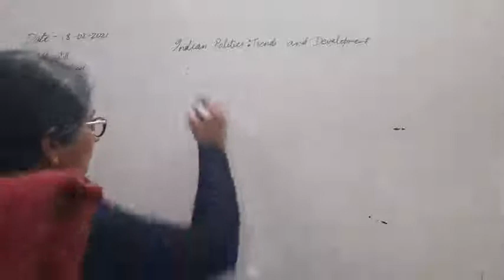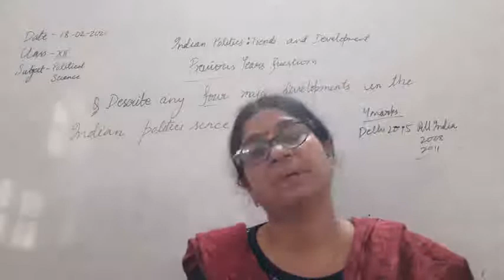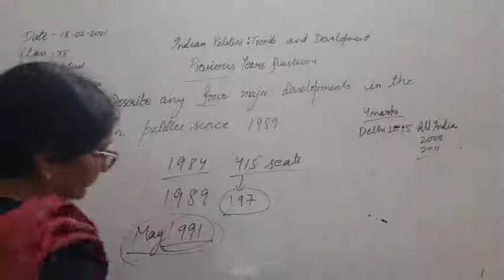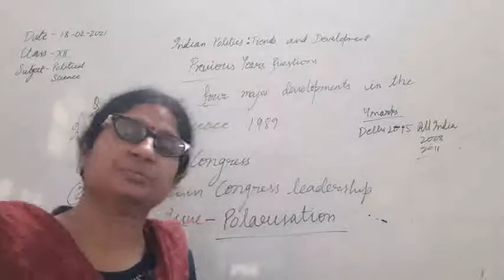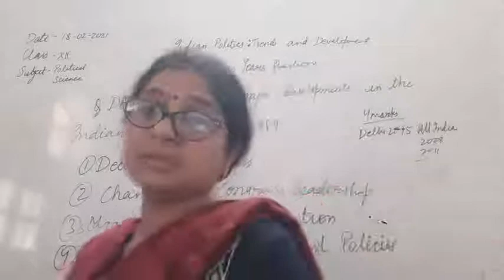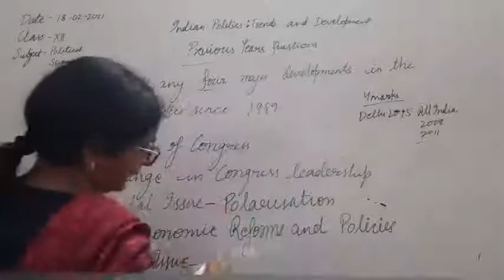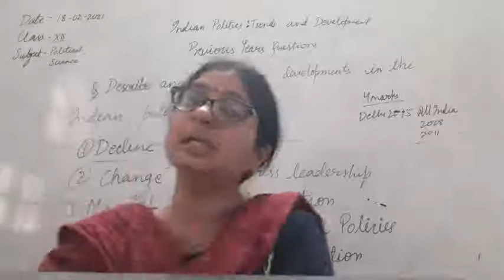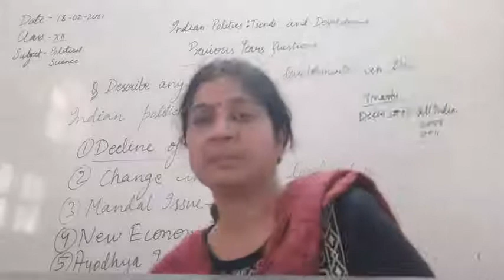Class XII Political Science 18-02-2021 by Mrs Ruhi Singh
Class XII Political Science 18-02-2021 by Mrs Ruhi Singh Chapter Indian Politics:Trends and Developments